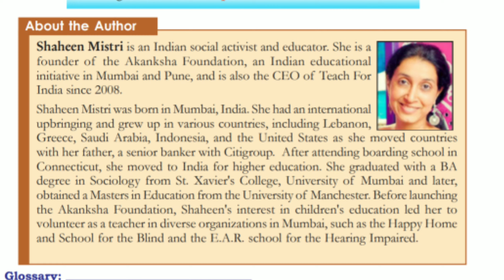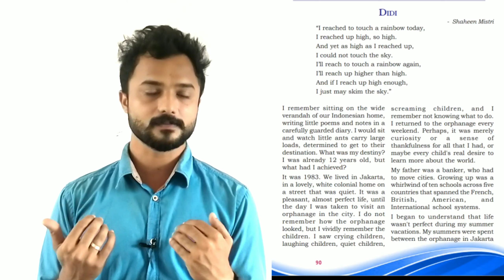DIDI || SHAHEEN MISTRI || Part 1